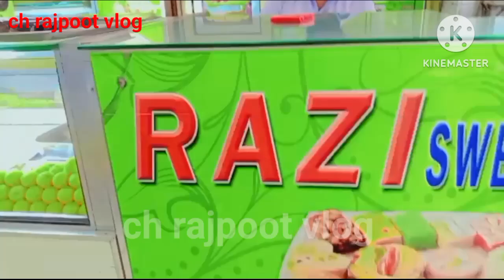Razi sweet /Razi sweet in Karachi/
sweets
fresh sweet 🎂
happy birthday 🎂🎂 ice cack
Razi sweets
so Sweet dilicshiush
Sweet and nimko
your searches vedoes
thanks for you watching videos 📸
fresh sweet
VIP sweet 🎂
Razi sweet's
engagement party 🥳🎉 I sweets
Razi sweet